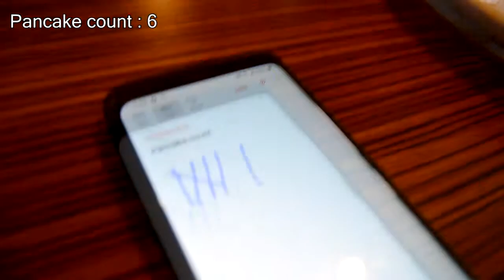SouthWest Food Challenge Day3